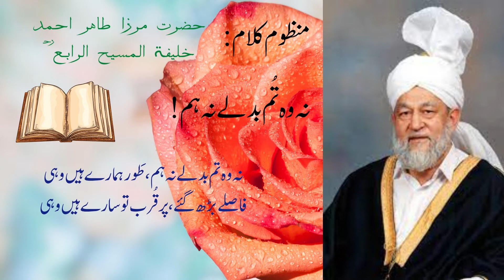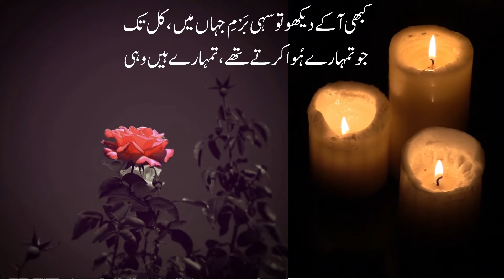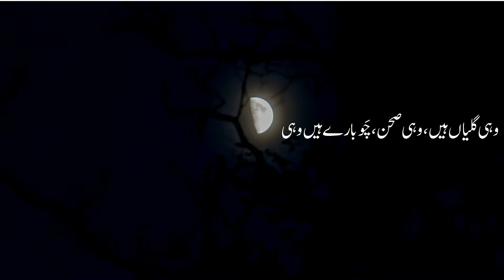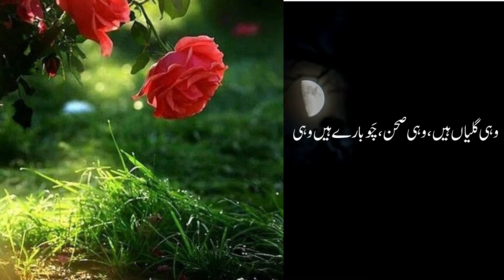MTA Nazm | Urdu Poem | Khalifa Tul Masih IV | Kalam E Tahir | نہ وہ تم بدلے نہ ہم | Be Shah | نظم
Kalam E Tahir
Voice: Muhammad Ismatullah

نہ وہ تم بدلے نہ ہم، طَور ہمارے ہیں وہی

فاصلے بڑھ گئے، پر قُرب تو سارے ہیں وہی

آکے دیکھو تو سہی بَزمِ جہاں میں، کل تک

جو تمہارے ہُوا کرتے تھے، تمہارے ہیں وہی

جُھٹپٹوں میں اُنہی یادوں سے وہی کھیلیں گے کھیل

وہی گلیاں ہیں، وہی صحن، چَوبارے ہیں وہی

Brief life sketch about Hadhrat Mirza Ghulam Ahmad (as), The Promised Messiah and the Promised Mahdi

Hatred For None
Ahmadi Voice
Intekhab-e-Sukhan
Heart Touching
Peace Village
Urdu Poem
Urdu Naat
Bangla Naat